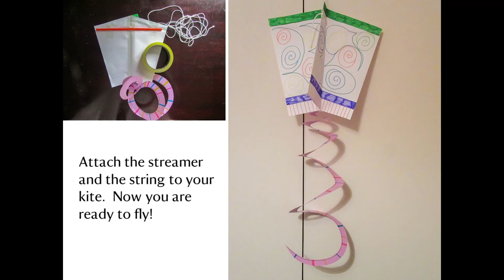Paper Kite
Make a simple paper kite and fly it on a windy day.